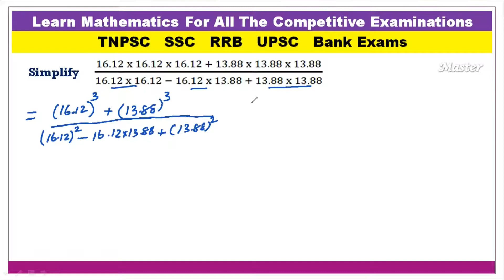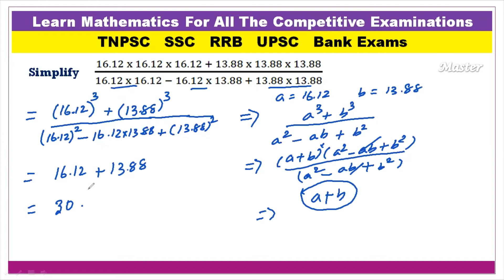Aptitude | Mental Ability | UPSC | SSC | RRB | SBI | IBPS | Math Talks +